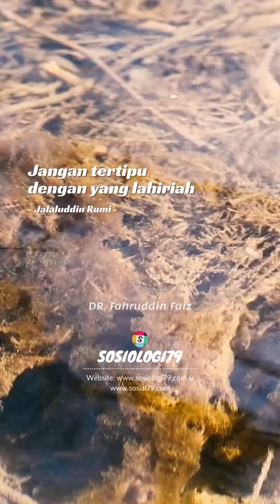Jalaluddin Rumi: Jangan tertipu yang lahiriah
Nasihat dari Jalaluddin Rumi untuk tidak terpaku dengan yang fisik saja
Sumber: DR. Fahruddin Faiz lewat Kanal MJSChannel